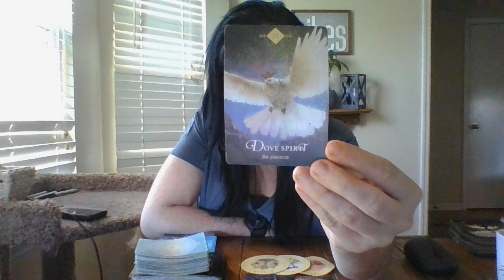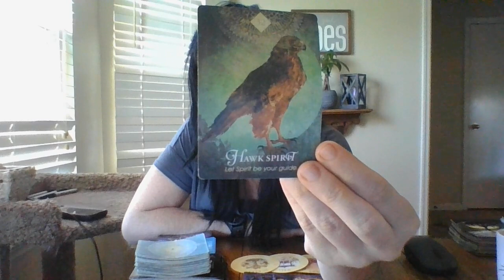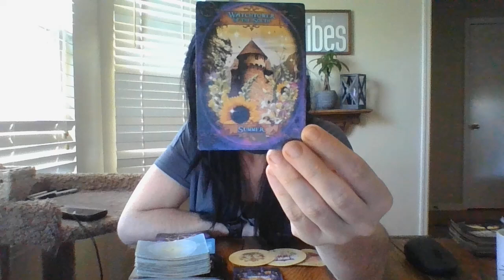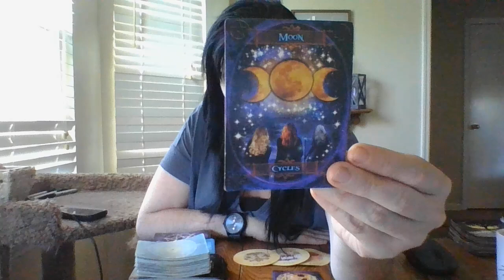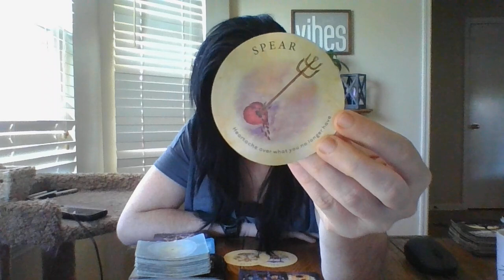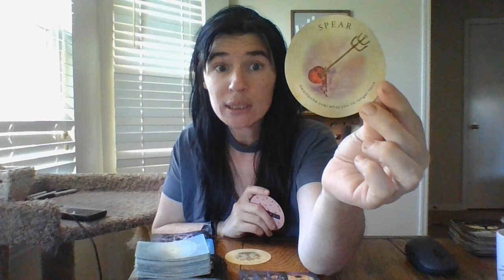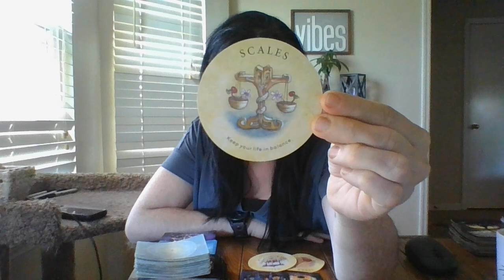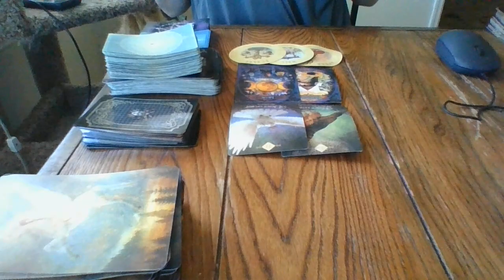4/22- CANCER- ORACLE CARD READING- JUSTICE COMING! DOUBLE AIR SIGN ENERGY!